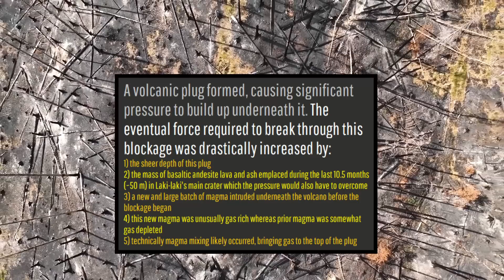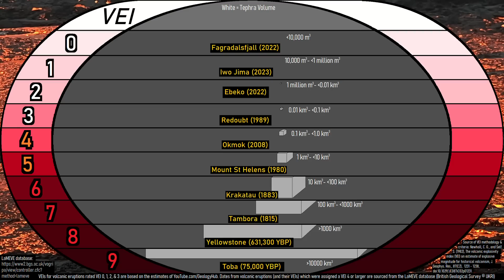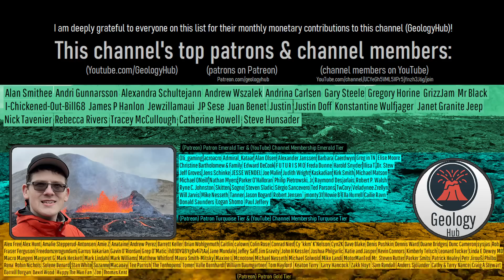Lewotobi Volcano Eruption Update; Major & Deadly Eruption, Volcanic Bombs Thrown 6 Miles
A major eruption just occurred at the Lewotobi volcano, damaging or destroying nearly 2,500 structures and causing casualties. Most of this damage occurred when golf to car sized lava bombs were thrown as far as 6 miles away due to an initial tremendous explosion. As a result, Lewotobi's alert level was raised to its highest level. Today's video discusses the eruption, why it occurred, and the evacuation of 10,000 people it caused.

Note: Video clip shown at 1m00s was filmed by Afy Pandango, Posted on Facebook, Used with Permission

Thumbnail Photo Credit: U.S. Geological Survey, Hawaiian Volcano Observatory, Public Domain, This image was cropped, resized, overlaid with text, and then overlaid with GeologyHub made graphics (the image border & the GeologyHub logo).

A special thanks to the Extreme Pursuit YouTube channel for granting me the ability to use their Lewotobi Laki-laki footage!

0:00 Lewotobi Erupts
0:55 Lava Thrown 6 Miles
2:53 Eruption Cause
4:53 Eruption Size